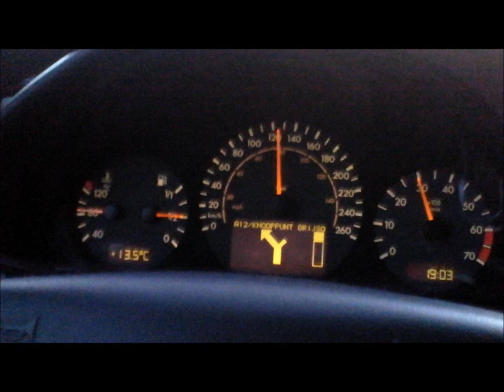FlitsNAV op een HTC Desire (Android)